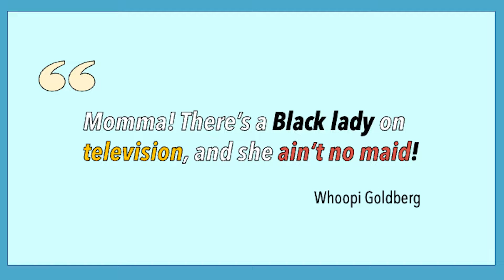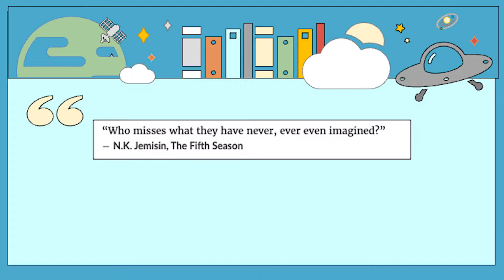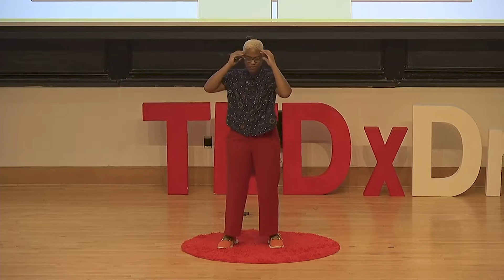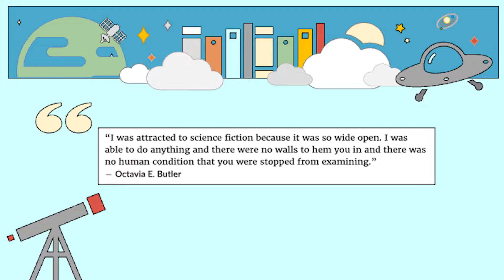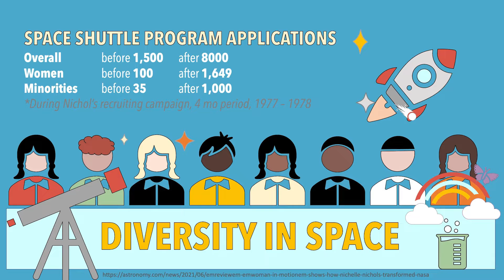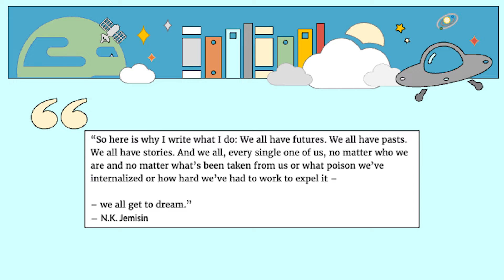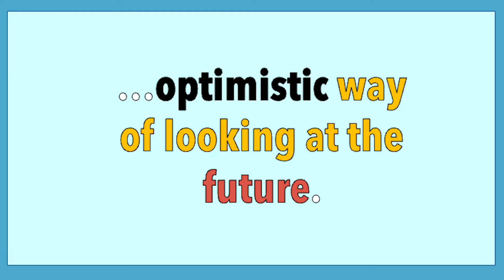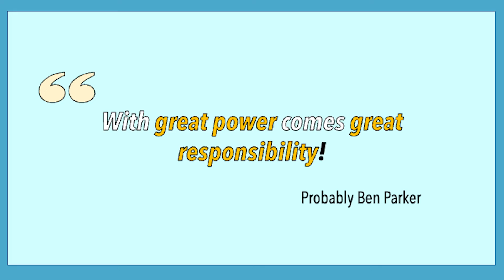There’s a Black Lady on Television! | Raja Schaar | TEDxDrexelU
Raja Schaar spoke on the ways Science Fiction inspires designers to create inclusive and hopeful futures. She shared how her career in design was in-part inspired by Black American actor Nichelle Nichols, who’s representation as a Black woman in the future on the small screen, in the original series of Star Trek also helped to galvanize the Civil Rights movement. Nichols’ active recruiting and mentorship of women and minorities for the United States Space Shuttle program single-handedly increased the diversity of NASA and in turn STEAM careers. Her ongoing legacy of representation lives on in diverse groups—especially Black women and non-binary people—in Science, Science-Fiction, and Design who continue Nichelle’s legacy by inspiring and nurturing the talents of underrepresented youth to dream of optimistic futures for everyone. Raja Schaar, IDSA (she/her) is the Director and Assistant Professor of the Product Design Program at Drexel University. She co-chairs IDSA’s Diversity, Equity, and Inclusion Council and is the past Education Director for the organization. Raja studies the ethical implications of design and technology through the lenses of design and climate fiction. Her current projects address biases in maternal health through wearable technology and participatory design; community-based co-design for engaging black girls and underrepresented minorities in STEM/STEAM; and biologically-inspired design, sustainability, and climate justice. This talk was given at a TEDx event using the TED conference format but independently organized by a local community.